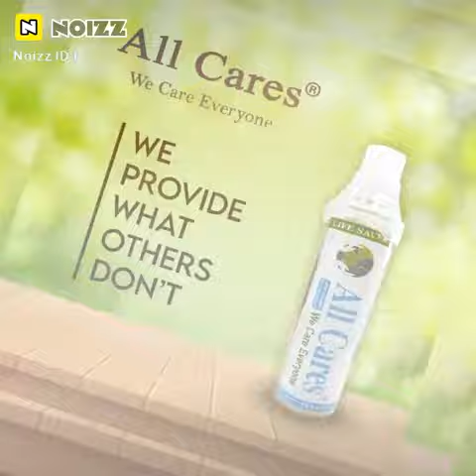ALL CARES OXYGEN CAN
Established in the year 2002, â    A K Engineersâ    , We manufacture an exclusive range of Sheet fed offset, Non-woven bags, Poly bags and Papers Printing Machine Auto feed Two color. Indian satellite All sheet fed Non Woven D cut bags, poly bags &, Paper Printing Machine, Fabric Printing Machine, Non Woven Bags etc. Our effective marketing strategy and client centric approach has also assisted us in catering to the needs of a wide clientele in the market. We have a team of professionals who work relentlessly to deliver the best end product to our clients. Our expertise professionals possess rich industrial experience and are well-versed with every latest procedure that could enable us in delivering premium quality of our wide array of products. We have a research department which conducts continuous market surveys and research with the use of latest equipment and software. The resultant studies and reports have enabled us to understand the requirements of our clients in an effective way thus tasting the ever rising success in the global market place.Established by our owner, â    Mr. Dushyant Kumarâ    , we have been able to gain a remarkable position in this domain in such short period of time. Driven by an intense desire to attain maximum customer satisfaction, our owner has implemented various customer centric approaches in our company since its company.TAGS:Offset Printing Machine Manufacturers - Offset Printing Machine Manufacturers in Faridabad - Offset Printing Machine Manufacturers in Delhi - Offset Printing Machine Manufacturers Faridabad, Offset Printing Machine Manufacturers Delhi